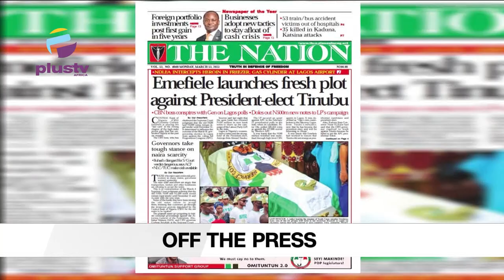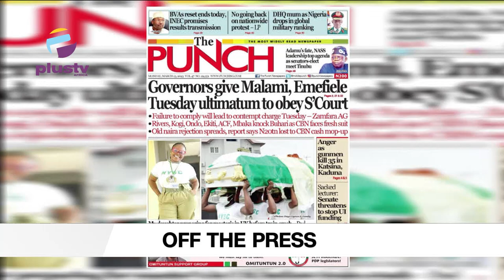Costa Titch Dies On Stage| LASTMA Officers Beg Lagosians For Forgiveness Over Years Of Maltreatment